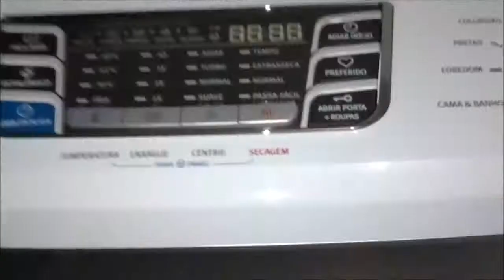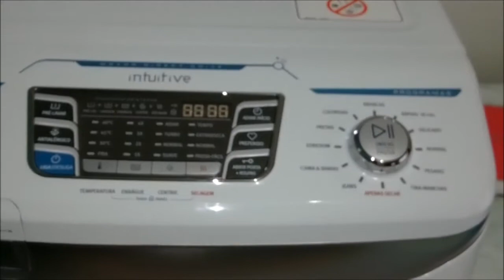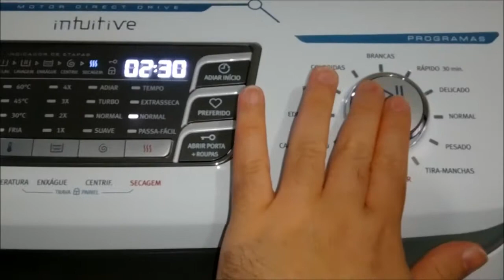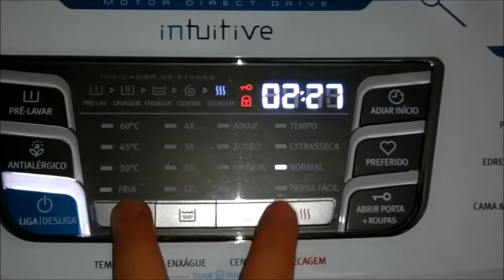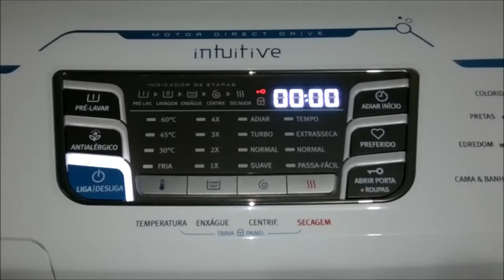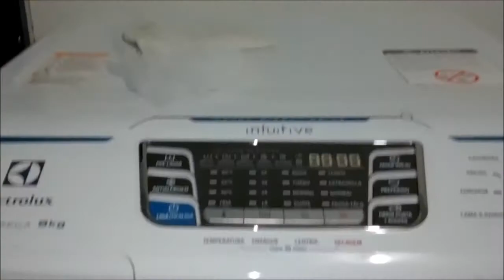Lava e seca Intuitive 9 kg (LSI09) - Secando roupas de cama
Vídeo mostrando como programar a lava e seca Electrolux Intuitive 9kg (LSI09) para fazer somente a secagem de uma carga composta por roupas de cama. A capacidade de secagem da máquina é de 5,5kg. No final do vídeo mostro o resultado da secagem.

Lava e seca muito eficiente tanto na lavagem como na secagem! Recomendada!!!